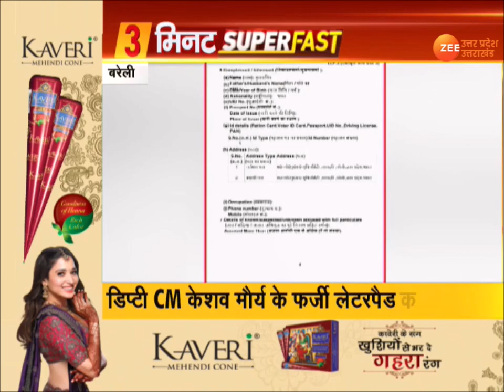Latest fast News in Hindi | 3 मिनट में सुपरफास्ट ख़बरें देखिए | Zee UP UK | UP chunav |Uttar Pradesh